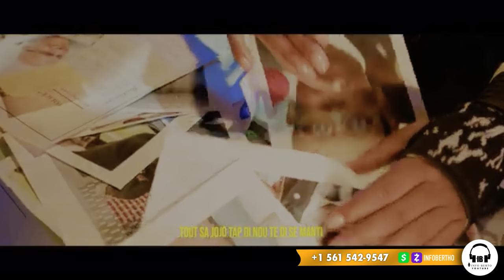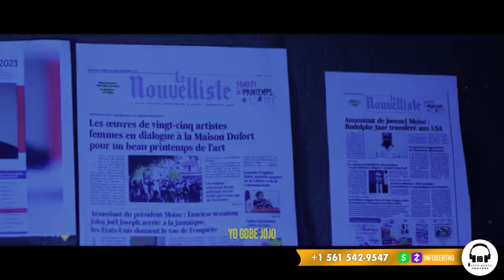DEPIW TE MANJE PWA PREPAREW POU BAY LAPIRE,KRIM SA SAN PAREY.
InfoBertho DEPIW TE MANJE PWA PREPAREW POU BAY LAPIRE,KRIM SA SAN PAREY.